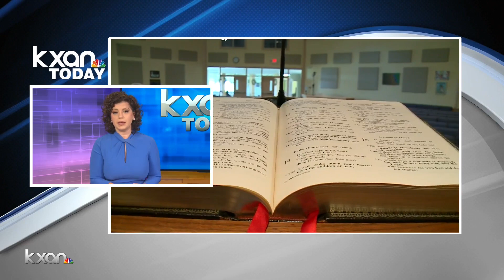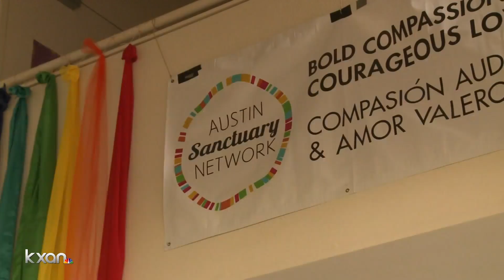Family living in Austin sanctuary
KXAN's Candy Rodriguez tells a story of a mother who's wondering what the upcoming Biden presidency will mean for her and her family while they live in sanctuary in Austin